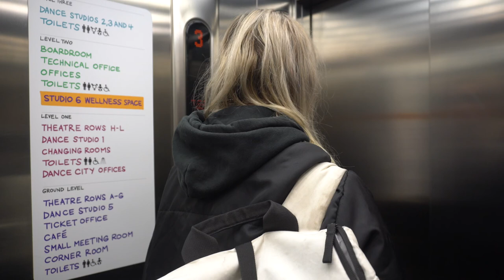"Sooo Damn Long" - Official Dance Video w/ Sarah Fairs